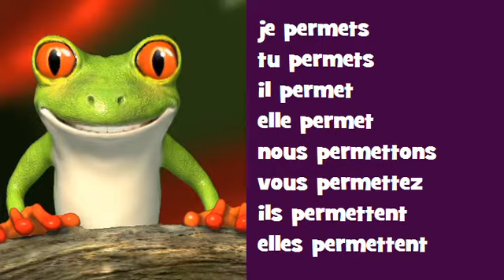اقتران الموسيقية الفرنسية ♫ # Verbe = permettre